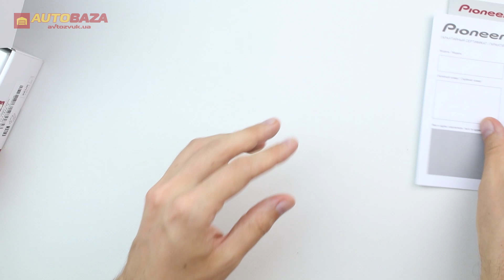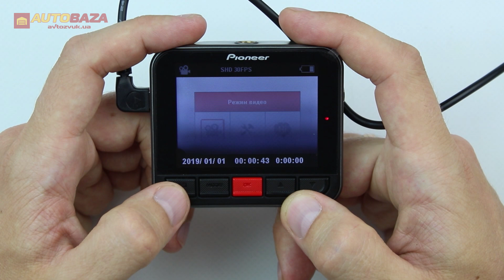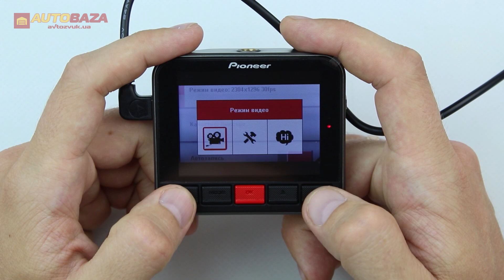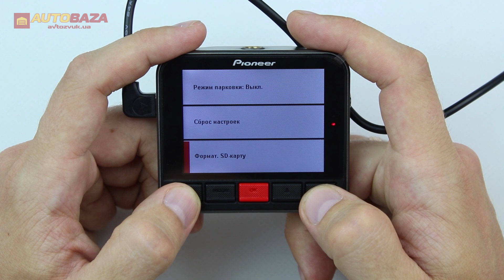Видеорегистратор Pioneer VREC-100CH